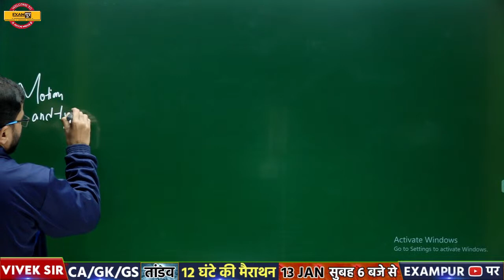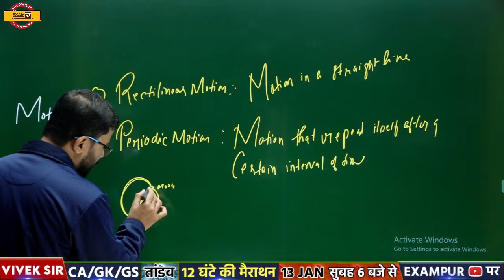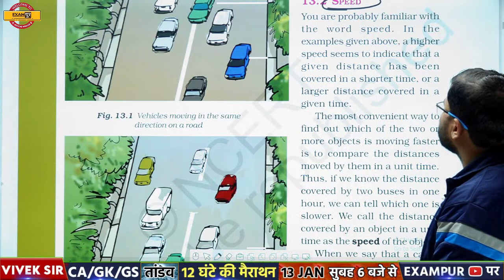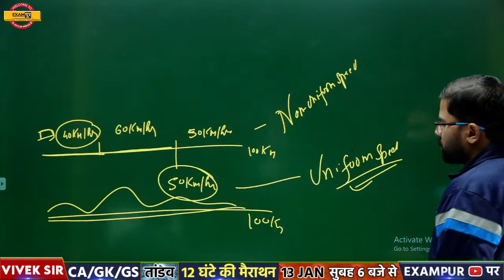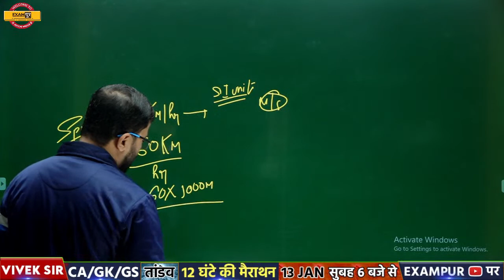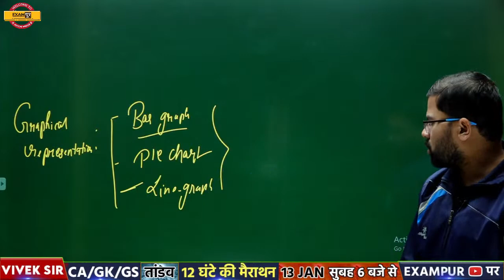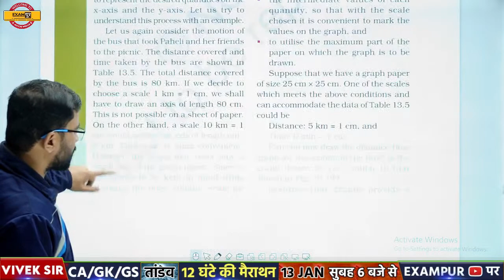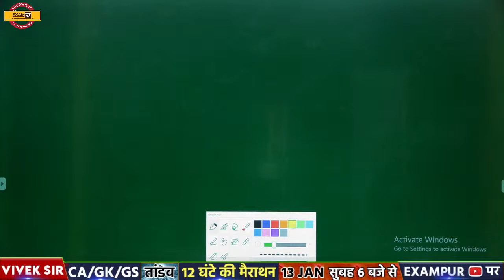UPSC 2021 | IAS PCS | Science | By Appu Sir | NCERT Class- 7 Chapter-13 | Motion & Time